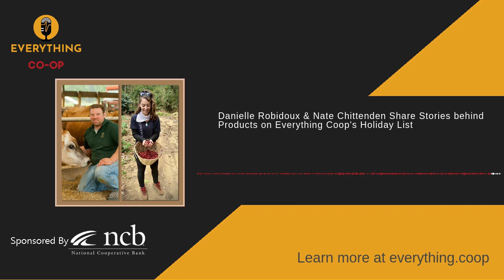Danielle Robidoux & Nate Chittenden Share Stories behind Products on Everything Coop's Holiday List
Everything Co-op continues to feature finalist from its Inaugural 2023 Holiday List, a thoughtfully curated list of products and services from the cooperative community. In this 3rd installment, Vernon will introduces his listeners to two of his picks for the "Body" & "Community". Nate Chittenden, Member/Owner at Cabot Creamery Cooperative, discusses the whole process of how the concept of "Farm-to-Table" plays out within his family farm, and other farmers, who are a part of Cabot; and Danielle Robidoux, organizer with Equal Exchange gives an inside account of how worker-owners fit within the structure of Equal Exchange, and the benefits being passed on to consumers.

Nate Chi­ttenden grew up with a passion for cows, farming and family. He comanages the family’s 1,980-acre Dutch Hollow Farm in Shodack Landing, New York, with his parents and brothers. With about 1,500 cows, there is always plenty to do on the farm. Dutch Hollow welcomes thousands of visitors each year from schools, pre-schools, youth groups, 4-H clubs, high school science classes and college veterinary classes. Nate has held leadership positions on the board of Agri-Mark Young Cooperators, is a member of the Farmer Advisory Council for F.A.R.M., and has been a local 4-H dairy leader for more than 20 years. His efforts have helped strengthen his community, promote family farming and inspire the next generation of dairy farmers.

Nate was recently honored with the inaugural Cornell University Hometown Alumni Award. The award honors alumni in New York state who return to their home counties to start or enhance, a business or non-profit, and who regularly volunteers and is deeply engaged in their home counties. Nate is a Devoted Dad when he isn't farming and enjoys spending time with his kids and trying out new recipes that incorporate the award-winning dairy products his family farm helps produce.

Danielle Robidoux is a long-time food activist who has been interested in our connection to food since she was young. Raised by her Italian grand-mother, she was making homemade sauce since she could walk. Traveling to coffee lands throughout her higher education brought up the resounding question of 'why do people have to suffer so consumers can buy cheap products?'. To Danielle, Equal Exchange had the answer. Danielle has her Master's Degree in International Relations and Economic Development and has been doing organizing work for Equal Exchange for the past seven years. She loves yoga, hiking, traveling, and anything that involves food.